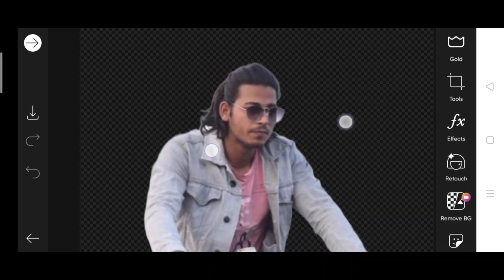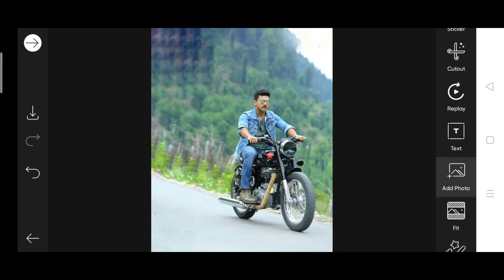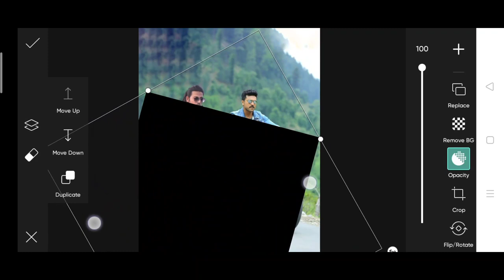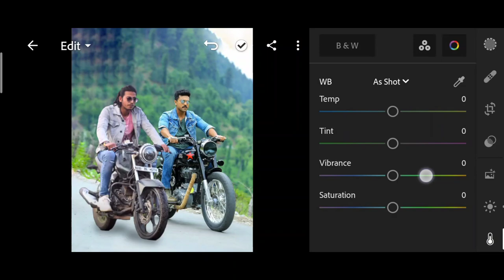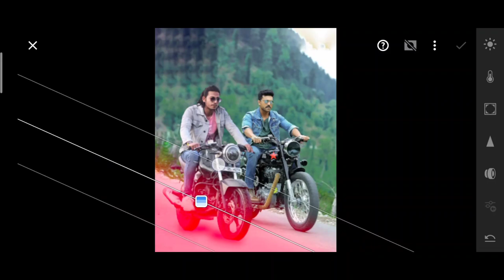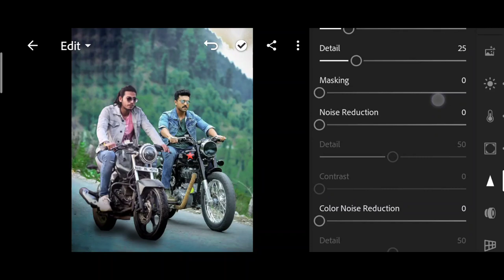Himmat Singh new photo editing |himmat Singh RamCharan pic edit | himmatSingh South actor photo edit